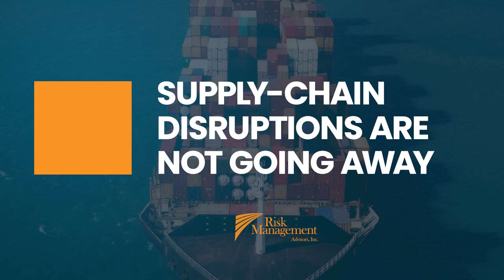Risk Management: Lessons Learned Out Of COVID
In this video, we'll discuss how the pandemic has impacted the captive insurance industry and the lessons that have been learned.

Through our analysis and research, we've identified several key lessons that have been learned as a result of the pandemic. These include the importance of risk management and diversification, the value of having a solid business continuity plan in place, and the need to stay informed and adapt to changing circumstances.

We hope our video will provide valuable insights and information for those in the captive insurance industry, businesses, and individuals looking to learn more about this important aspect of risk management.